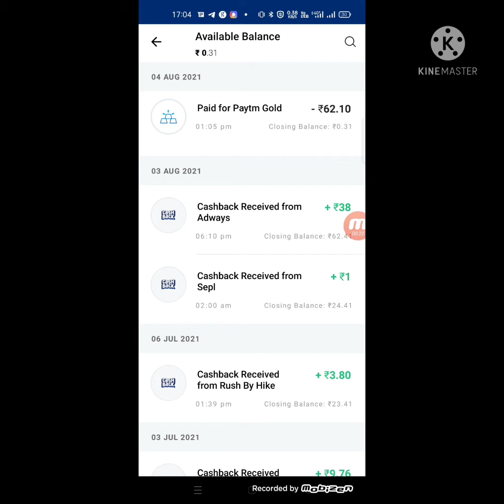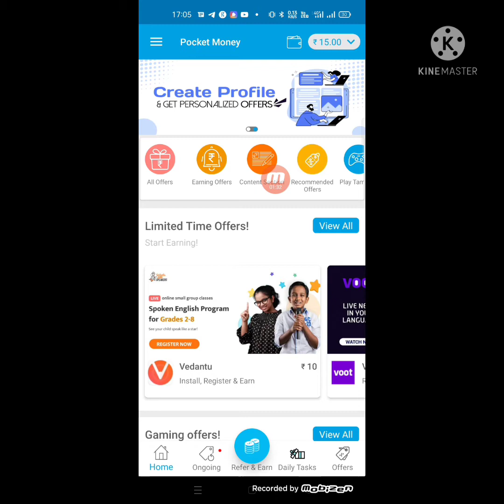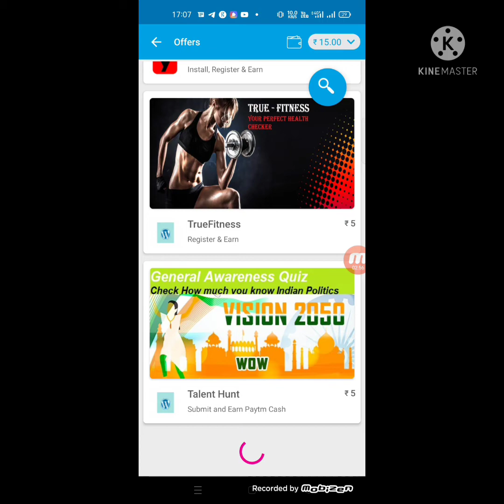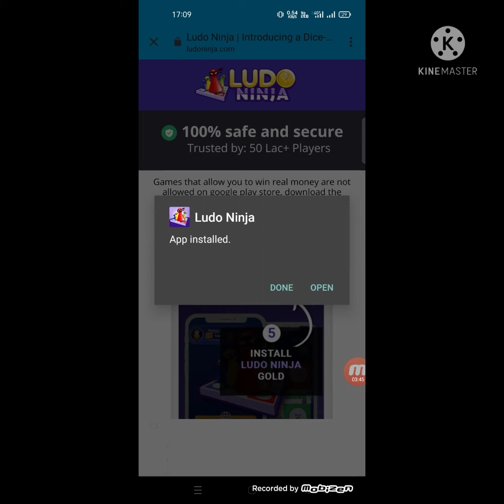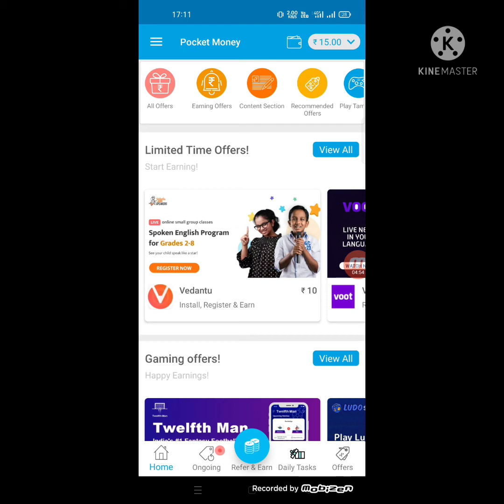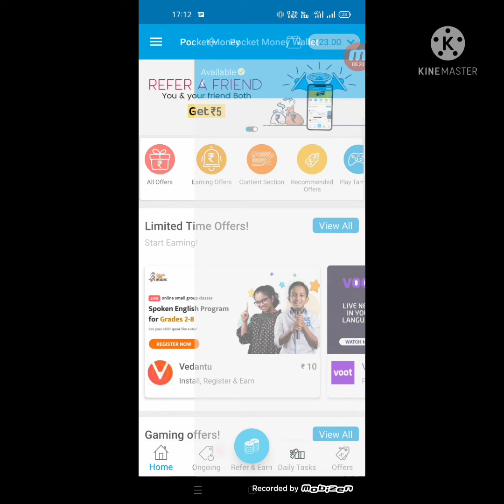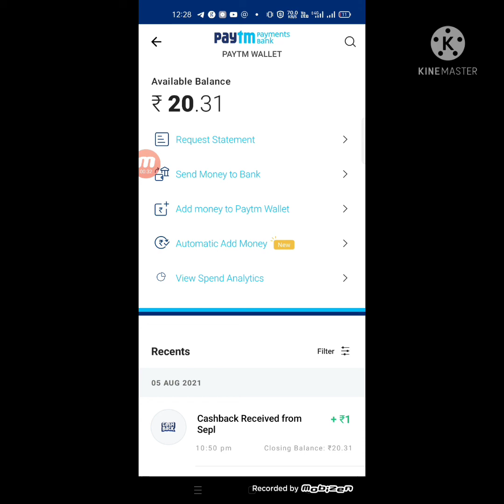new paytm earning app today | minimum 20rs instant free paytm cash | best earning app 2021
refer code- cGqCpk